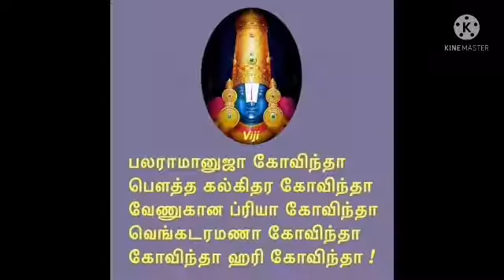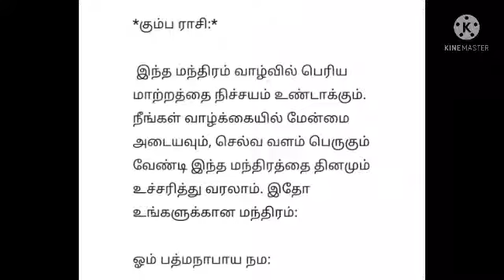12 ராசிக்குரிய பெருமாள் மந்திரம்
ஒவ்வொரு ராசிக்காரர்களுக்கும் ஒவ்வொரு திருமால் மந்திரம் அமையப் பெற்றிருக்கிறது. இது பலரும் அறியாத விஷயமாக இருந்து வருகிறது. அந்தந்த ராசிக்காரர்கள், அந்தந்த மந்திரத்தை தினமும் உச்சரித்து வந்தால், திருமாலின் ஆசி பரிபூரணமாக கிட்டும். அவரின் அனுகிரகம் கிடைத்தாலே நமக்கு செல்வ வளம் அள்ள அள்ள குறையாமல் பெருகிக் கொண்டே இருக்கும் அல்லவா?

செல்வத்திற்கு அதிபதியாக இருக்கும் மகாலக்ஷ்மியை மனைவியாக கொண்டவராய் விளங்குவதால் இந்த மந்திரம் உச்சரிப்பவர்களுக்கு சகல செல்வ சம்பத்துகளும் விரைவில் உண்டாகும் என்பது ஐதீகம். இதில் குறிப்பாக எந்தெந்த ராசிக்காரர்கள்? எந்த மந்திரத்தை உச்சரித்து பயனடையலாம்? என்பதை இந்த பதிவின் மூலம் தெரிந்து கொள்வோம்!!!

செல்வவளம் பெருகவும், தொழில் மற்றும் வியாபாரம் செழித்து ஓங்கவும், திருமாலின் குறிப்பிட்ட இந்த மந்திரத்தை தினமும் உச்சரித்து வருவதால் பயனடையலாம். இதோ உங்களுக்கான மந்திரம்

ஓம் கேசவாய நம:

*ரிஷப ராசி:*

 வீட்டில் இருக்கும் வறுமை ஒழியவும், செல்வ யோகம் கிட்டவும், வேலை இல்லாதவர்களுக்கு மனதிற்கு பிடித்த வேலை அமையவும் வேண்டி திருமாலின் இந்த மந்திரத்தை தினமும் உச்சரித்து பயனடையலாம்.
இதோ உங்களுக்கான மந்திரம்:

 ஓம் நாராயணாய நம:

*மிதுன ராசி:*

 வாழ்கையில் இருக்கும் கஷ்டங்கள் யாவும் குறையவும், செல்வ வளம் பெருகவும், நீடித்த வருமானம் கிடைக்கப் பெறவும் இந்த மந்திரத்தை தினமும் உச்சரித்து பயனடையலாம்.
இதோ உங்களுக்கான மந்திரம்:

ஓம் மாதவாய நம:

*கடக ராசி:*

 பொருளாதார ரீதியான பிரச்சனைகள் இருந்தாலும், பண நெருக்கடி காரணமாக கடன் வாங்க வேண்டிய சூழ்நிலை இருந்தாலும் இந்த மந்திரத்தை தினமும் உச்சரித்து வருவதன் மூலம் பயனடையலாம். இதோ உங்களுக்கான மந்திரம்:

ஓம் கோவிந்தாய நம:

*சிம்ம ராசி:*

மன பயம் நீங்கவும், வியாபாரத்தில் வாடிக்கையாளர்களின் எண்ணிக்கை உயரவும், தொழில் விருத்தி அடையவும் இந்த மந்திரத்தை தினமும் உச்சரித்து பயன் பெறலாம். இதோ உங்களுக்கான மந்திரம்:

ஓம் விஷ்ணவே நம:

*கன்னி ராசி:*

 மிகவும் பயனுள்ள மந்திரமாக இந்த மந்திரம் இருக்கும். குடும்பத்தில் இருக்கும் எந்த விதமான பிரச்சனைகளுக்கும் தினமும் இந்த மந்திரத்தை உச்சரிப்பதன் மூலம் நிவாரணம் கிடைக்கும். இதோ உங்களுக்கான மந்திரம்:

ஓம் மதுசூதனாய நம:

*துலாம் ராசி:*

 வேலை, தொழில், வியாபாரம் என்று எல்லாவிதமான வருமானம் தரும் பிரச்சினைகளிலிருந்து விடுபடுவதற்கு தினமும் இந்த மந்திரத்தை உச்சரிப்பது சிறப்பான பலனை தரும். இதோ உங்களுக்கான மந்திரம்:

ஓம் த்ரிவிக்ரமாய நம:

*விருச்சிக ராசி:*

 உடல் மற்றும் மனரீதியான பிரச்சனைகளுக்கும், குடும்பத்தில் செல்வ வளம் நிறைந்திருக்கவும் வேண்டி தினமும் இந்த மந்திரத்தை உச்சரிப்பதன் மூலம் நன்மை உண்டாகும். இதோ உங்களுக்கான மந்திரம்:

ஓம் வாமநாய நம:

*தனுசு ராசி:*

 இருப்பதை அனுபவிப்பதே பெரிய போராட்டமாக இருந்திருக்கும். உங்களுடைய வாழ்க்கை நீங்கள் எதிர்பார்த்த மாறி அமைத்துக் கொள்ள இந்த மந்திரத்தை தினமும் உச்சரித்து பலனடையலாம். இதோ உங்களுக்கான மந்திரம்:

ஓம் ஸ்ரீதராய நம:

*மகர ராசி:*

 இதுவரை இருந்து வந்த குழப்பமான மனநிலை மாறுவதற்கும், செல்வவளம் செழித்து ஓங்கவும் இந்த மந்திரத்தை தினமும் உச்சரிப்பது நலம் தரும். இதோ உங்களுக்கான மந்திரம்

ஓம் ஹ்ருஷிகேசாய நம:

*கும்ப ராசி:*

 இந்த மந்திரம் வாழ்வில் பெரிய மாற்றத்தை நிச்சயம் உண்டாக்கும். நீங்கள் வாழ்க்கையில் மேன்மை அடையவும், செல்வ வளம் பெருகும் வேண்டி இந்த மந்திரத்தை தினமும் உச்சரித்து வரலாம். இதோ உங்களுக்கான மந்திரம்:

ஓம் பத்மநாபாய நம:

*மீன ராசி:*

 பணப்பிரச்சினை ஏற்பட்டாலும், மன சங்கடமான சூழ்நிலை உண்டானாலும், வளமான வாழ்வு அமையவும் வேண்டி இந்த மந்திரத்தை தினமும் உச்சரிக்கலாம்.
இதோ உங்களுக்கான மந்திரம்:

ஓம் தாமோதராய நம: